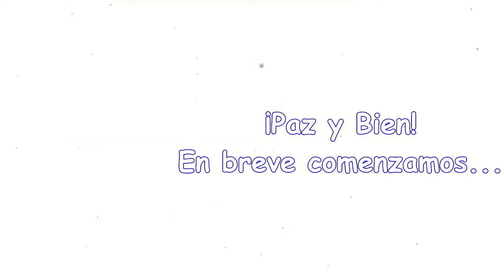Tusuy Raymi 2023 | Inicial y Primaria